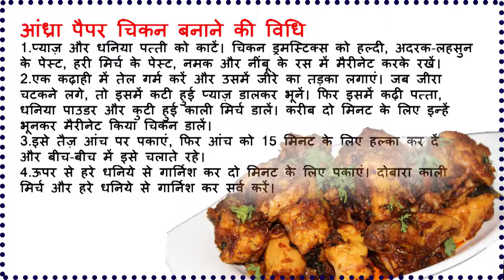Andhra Pepper Chicken